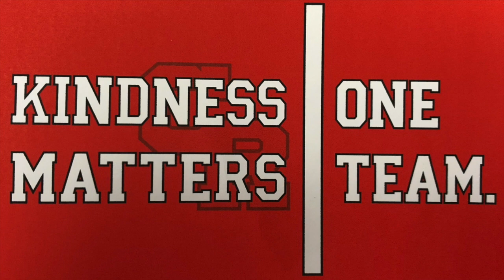CRHS Red Zone 4 30 18